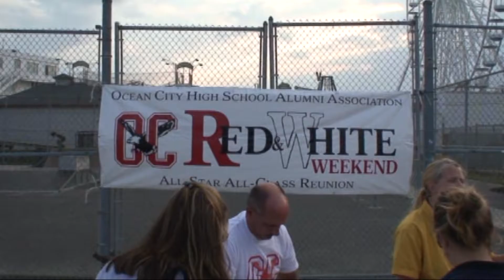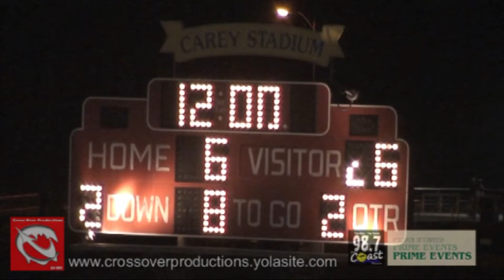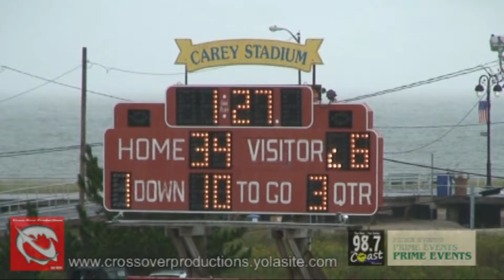Ocean City vs Middle Twp 2011